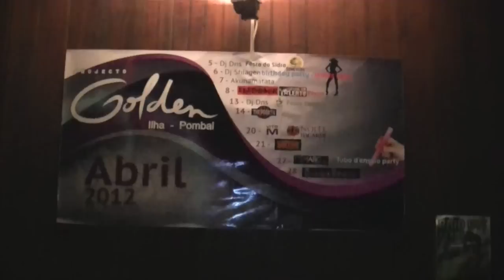Projeto Golden dia de Páscoa-8 Abril 2012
Banda Feedback no Projeto Golden, Ilha-Pombal no  dia de Páscoa-8 Abril 2012.